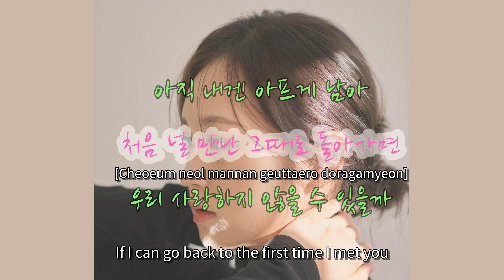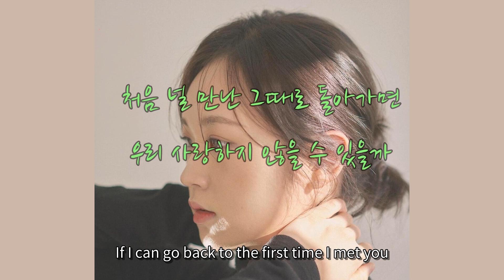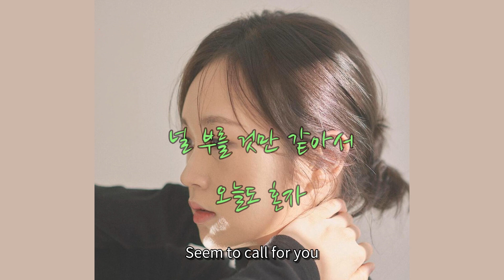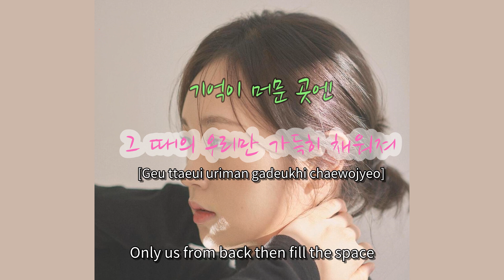[LyricVideo/가사비디오/English Lyric] 선진 - '기억이 머문 자리' SunJin - Memory Stays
1. 숏폼으로 음원홍보 방법이 있어요
2. 스포티파이,유튜브마케팅에 내 음악을 홍보하는 방법도 있어요

00:21 깊어져가는 하얀 새벽 사이로 [Gipeojyeoganeun hayan saebyeok sairo] (Through the deepening white dawn)
00:29 우리의 안녕이 떠올라 [Uriui annyeongi tteoolla] (Our farewell comes to mind)
00:35 낯설기만 했었던 [Naccseolgiman haesseossdeon] (It was only strange)
00:39 이별의 마무리가 [Ibyeolui mamuriga] (The end of our separation)
00:43 아직 내겐 아프게 남아 [Ajik naegen apeuge nama] (It still hurts me)
00:53 처음 널 만난 그때로 돌아가면 [Cheoeum neol mannan geuttaero doragamyeon] (If I can go back to the first time I met you)
01:01 우리 사랑하지 않을 수 있을까 [Uri saranghaji anheul su isseulkka] (Can we not love each other)
01:07 서로의 마음을 비추던 그 밤들이 이젠 [Seoroui maeumeul bichudeon geu bamdeuri ijen] (Those nights when our hearts were reflected only remain as regrets)
01:15 미련으로 남아 널 기다리나 봐 [Miryeoneuro nama neol gidarina bwa] (I'm still waiting for you with this foolishness)
01:22 기억이 머문 자리에 [Gieogi meomun jarie] (In the place where the memory lingers)
01:27 네 향기가 불어와 [Ne hyanggiga bureowa] (Your scent blows in)
01:31 흐릿해져가던 우리의 날들이 [Heurithaejyeogadeon uriui naldeuri] (Our blurred days)
01:38 널 부를 것만 같아서 [Neol bureul geotman gataseo] (Seem to call for you)
01:43 오늘도 혼자 [Oneuldo honja] (Today, too, alone)
01:46 그 추억에 서성이나 봐 [Geu chueoge seoseongina bwa] (I linger in those memories)
01:51 너에게 다가갈 수 없게 [Neoege dagagal su eopge] (I can't get closer to you)
02:29 기억이 머문 자리에 [Gieogi meomun jarie] (In the place where the memory lingers)
02:33 네 향기가 불어와 [Ne hyanggiga bureowa] (Your scent blows in)
02:37 흐릿해져가던 우리의 날들이 [Heurithaejyeogadeon uriui naldeuri] (Our blurred days)
02:44 널 부를 것만 같아서 [Neol bureul geotman gataseo] (Seem to call for you)
02:49 오늘도 혼자 [Oneuldo honja] (Today, too, alone)
02:52 그 추억에 서성이나 봐 [Geu chueoge seoseongina bwa] (I linger in those memories)
02:57 너에게 다가갈 수 없게 [Neoege dagagal su eopge] (I can't get closer to you)
03:05 기억이 머문 곳엔 [Gieogi meomun gosen] (In the place where the memory lingers)
03:09 그 때의 우리만 가득히 채워져 [Geu ttaeui uriman gadeukhi chaewojyeo] (Only us from back then fill the space)